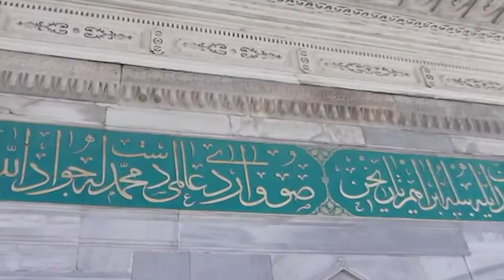2014 09 07 Kadiköy, Istanbul